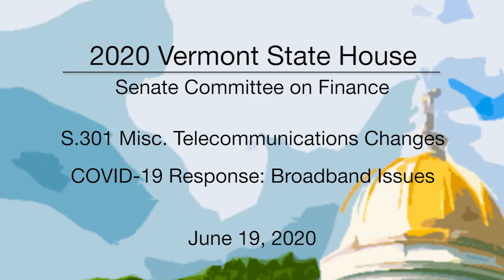Vermont State House - S.301 Misc. Telecommunications Changes, COVID-19: Broadband Issues 6/19/2020